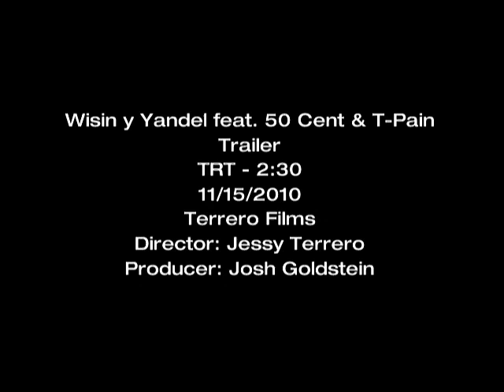No Dejemos Que Se Apague by Wisin Y Yandel feat 50 Cent & T-Pain | Trailer | 50 Cent Music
Check out the trailer of the new video of Wisin Y Yandel's new video ""No Dejemos Que Se Apague"" feat. 50 Cent and T-Pain.